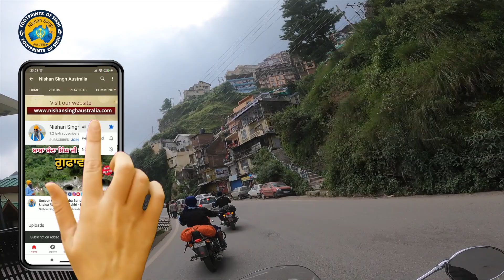ਪਹਿਲੀ ਵਾਰ ਸਿਮਲੇ ਗਏ ਤੇ ਮੀਂਹ ਨੇ …?? | Shimla | Narkanda Trip | Travel With Gurbani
Youtube ਤੇ ਚੈਂਨਲ Nishan Singh Australia ਤੇ ਨਵੀਆਂ ਵੀਡੀਓ ਵੇਖੋ ।